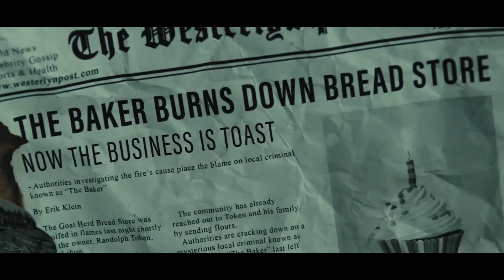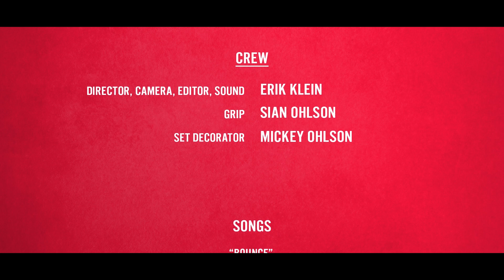RED (2017) Action Short Film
A local vigilante, Red, is on the hunt to stop the town drug dealer, Viki Cilani

Directed and Edited by - Erik Klein - Instagram: @erikklein_

Produced by -
Karter Ohlson - Instagram: @karterninjette
Eli Bell - Instagram: @baby_bell_ninja
Colt Scott - Instagram: @the_diabadass
McKenna Ohlson - Instagram: @mckenna_ohlson

EXECUTIVE PRODUCERS:
Jeff Ketron
Laurie Klein
John Ohlson
Sian Ohlson

Cinematography by - Erik Klein

CAST:
Eli Bell
Kristen Klein
Karter Ohlson
Mckenna Ohlson
Colt Scott

SOUND and VFX:
Erik Klein

CREW:
Grip: Sian Ohlson
1ST AC and Makeup/Hair: Kenna Ohlson